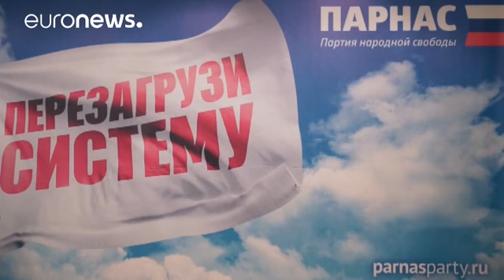La oposición rusa denuncia el rodillo del partido de Putin y la abstención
El vencedor moral de las elecciones lesgislativas rusas podría ser el ultranacionalista Vladímir Zhirinovski, que pasa de la cuarta a la segunda posición y supera a los comunistas. Aunque su distancia sigue siendo enorme respecto al partido pro-Putin Rusia Unida. Pero no duda en criticarlo pese a que coincida en su política exterior.

"Rusia Unida debe dar las gracias a la maquinaria estatal porque no es un partido en sí mismo, sino que cuenta con todo el poder del Estado", afirmó Zhirinovski.